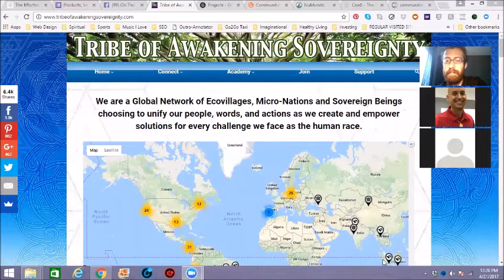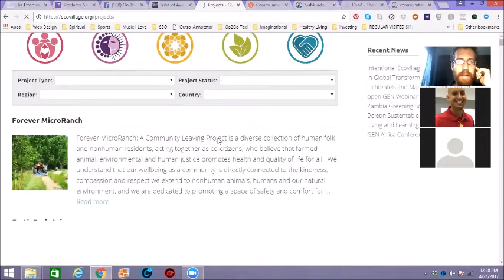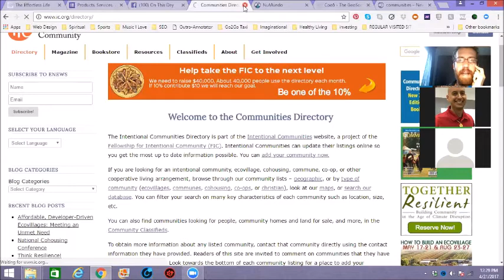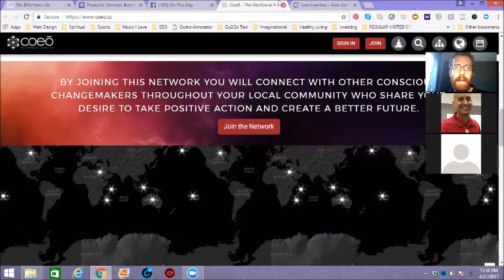Going Home - Land Based Intentional Communities - 4/21/17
Showcasing resources/websites, listing hundreds, thousands of eco-villages around the world.. Releasing the blocks in the way of you coming home.

WEEKLY: LIVE INTERACTIVE SHOW: FRI 11AM PST

Going Home: Land Based Intentional Communities

"We have over 5000 acres of land, and literally hundreds of vacant spaces. Seeking more beings ready to make the leap into intentional community."

- Dakota Kaiser, Awakening Sovereignty Collective (ASC)

Or Telephone: Dial: (US Toll) or (US Toll) Meeting ID: 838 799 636 International numbers available

"Creating abundance through mass co-creation. Participate in empowering all of humanity through pooled funding."

Weekly, Live, Collaborative Show:

Saturdays, 11am pst

THE SOURCE: Weekly Schedule

Join Us in Project Managing/ Co-Creating Paradise on Earth!

Simply click the links below, at specified times, or
& Enter the Meeting ID listed below

Sun - The Source - Main/Feature Show - 9am pst

Mon - Source Talks - 9am pst

Tues - The Market Place - 9am pst

Wed - New Earth Directory - 9am pst

Thu - Standing Rock Pipeline - 9am pst

Fri - Global Women's Empowerment - 9am pst

Fri - Going Home: Land Based Intentional Communities - 11am pst

Sat - Transformational Tours - 9am pst

Sat - Collective Wealth Stewardship - 11am pst

Join from PC, Mac, Linux, iOS or Android: (Just click the links above)

Meeting ID: (See Meeting ID above)